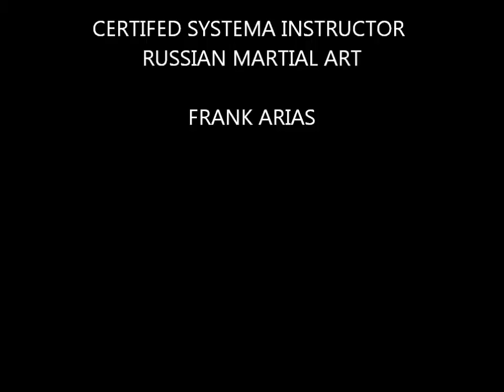SYSTEMA ECUADOR - GUAYAQUIL. FITNESS & HEALTH FOR COMBAT.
SYSTEMA ECUADOR - GUAYAQUIL. FITNESS & HEALTH FOR COMBAT. BY FRANK ARIAS.